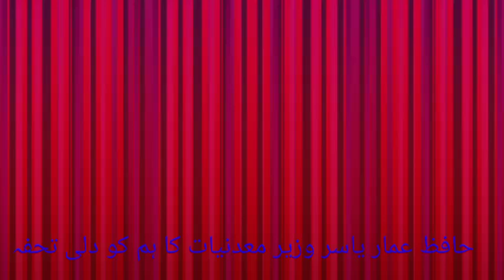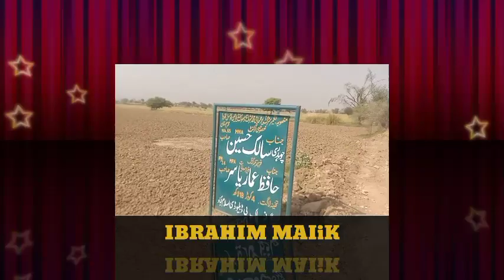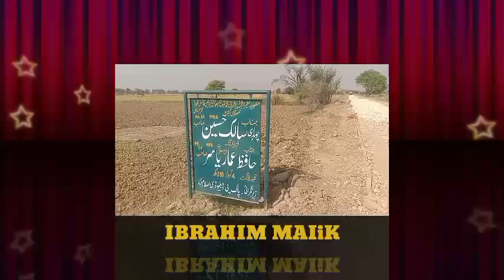M P A Hafiz Amar Yasir Ke Mashkor